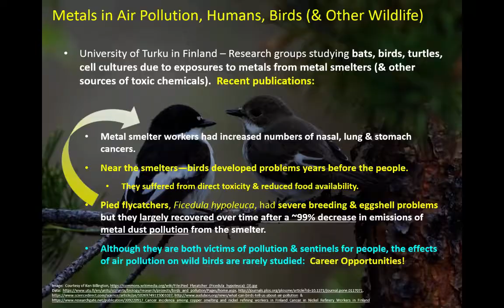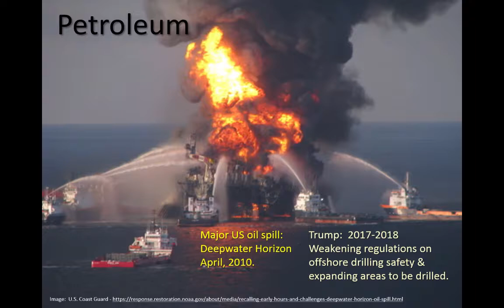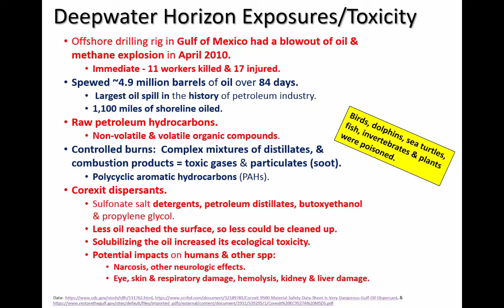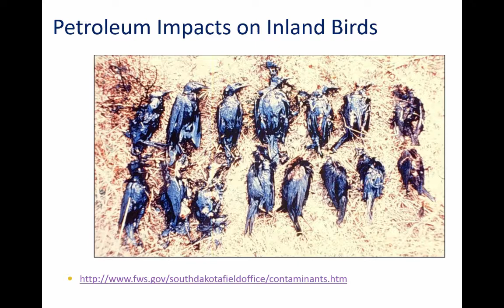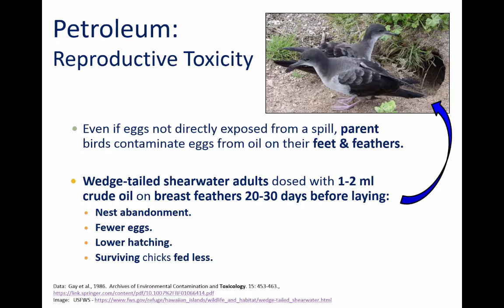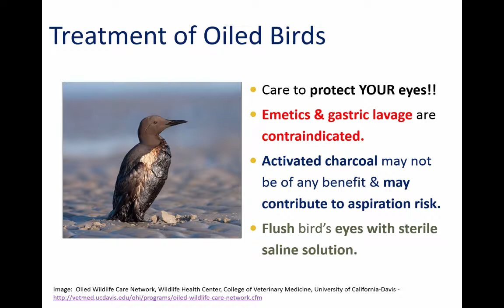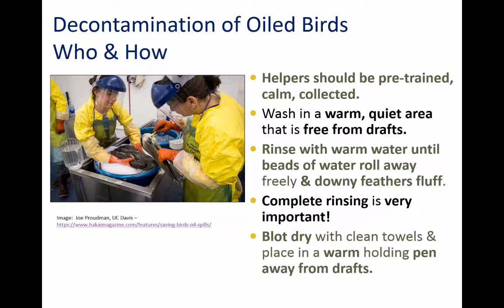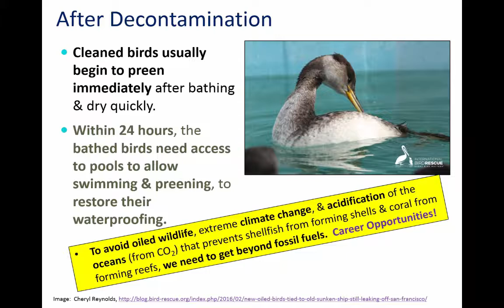Diagnosing and Avoiding Poisoning of Ecosystems, Animals, & People: Part 3, Oil on Birds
Part 3 of a presentation by Val Beasley, DVM, PhD, DABVT as part of the WikiVet Live 2018 teleconference co-organized by VetMedAcademy.org. This section focuses on "The Impact of Petroleum on Birds."